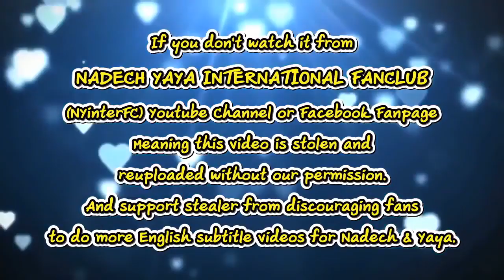[ENG SUB] Nadech Yaya Spotted on A Date in Siam & Prepare for Mother's Day Surprise TKBT 09/08/19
This video belongs to:
ญาญ่า เปิดใจหลังมีภาพหวานเดินสยามกับณเดชน์ - โต๊ะข่าวบันเทิง - 09-08-19